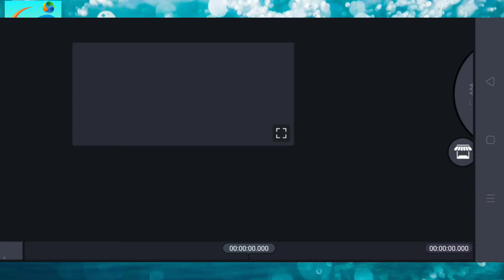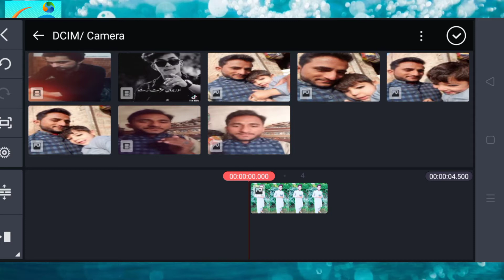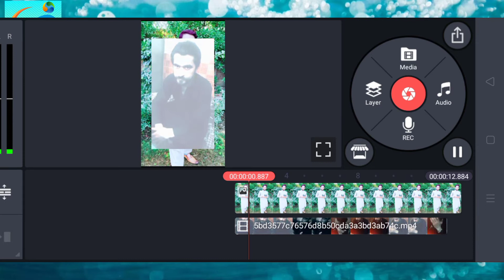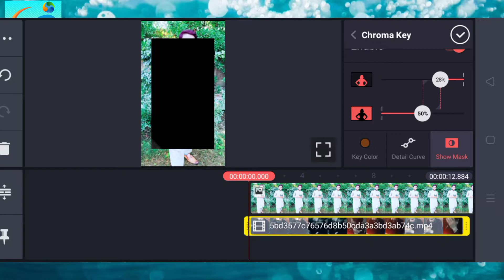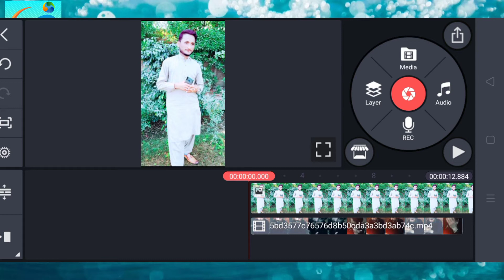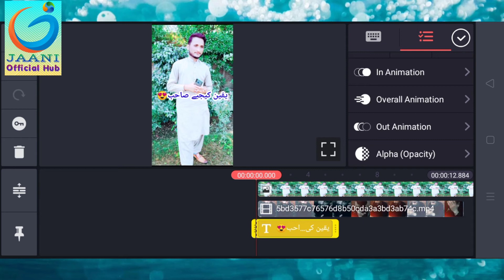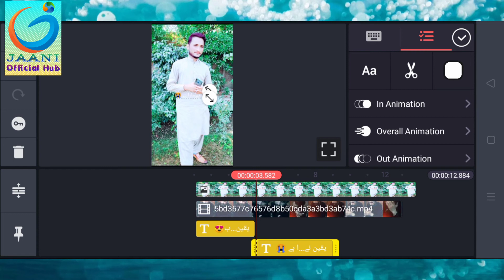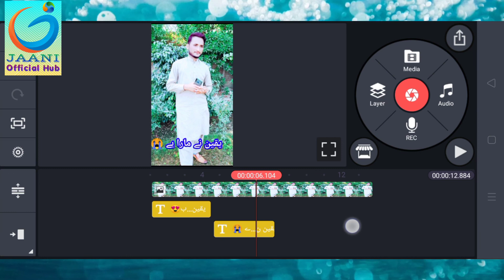How to make Urdu shayari tiktok video in kinemaster|Easy in 2021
Hi guys Assalamu alaikum! this is my YouTube channel Jaani Official Hub..

How to make Urdu shayari video tik tok in kinemaster,
Urdu shayari tik tok video banane ka tarika,
How to make tiktok video on photo Urdu shayari,
How to make tik tok status video with Urdu shayari,

Jaani Official Hub